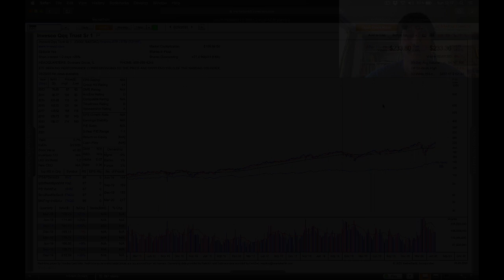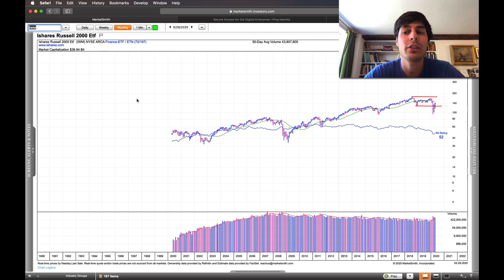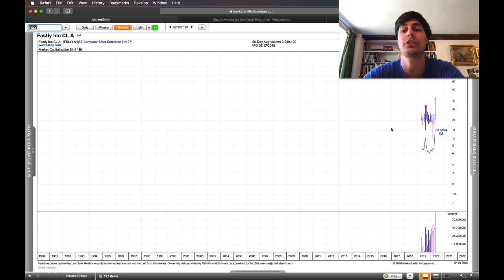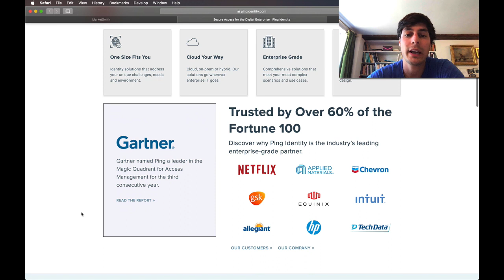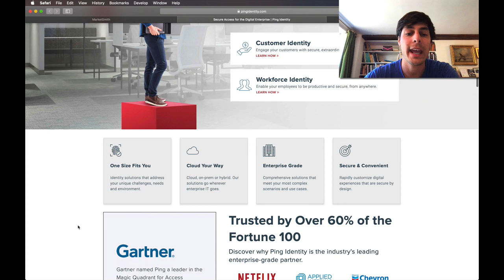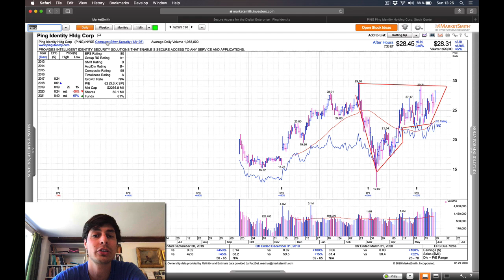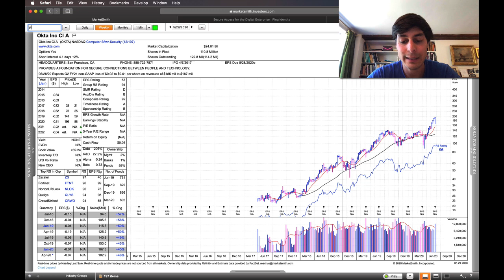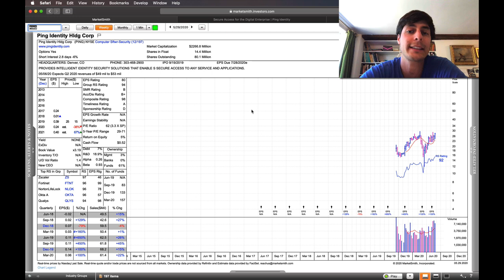👉🏻 Esta Empresa Volará a Máximos Históricos 📈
Aquí te dejamos un nuevo Informe Semanal donde damos un repaso al mercado y a la Cartera Visionarios Bolsa tras una semana muy fuerte que nos deja muchas señales a analizar.

Además, traemos una nueva idea de inversión que puede hacerlo muy bien en las próximas semanas. Te comento todo en el vídeo!

Como siempre, esperamos que lo disfrutes y te sirva mucho de ayuda ;)